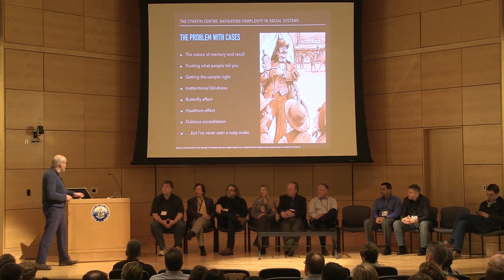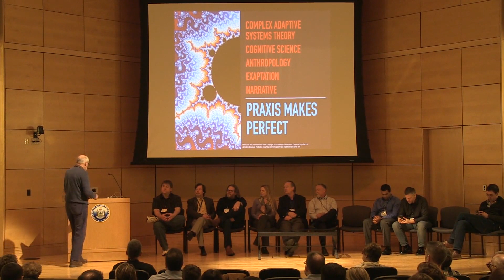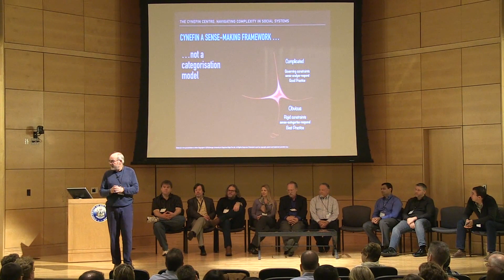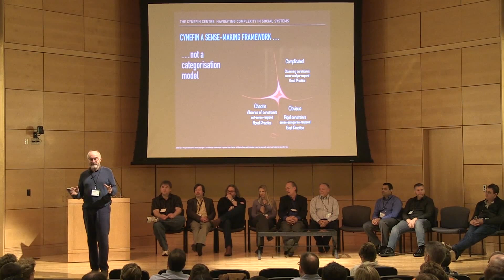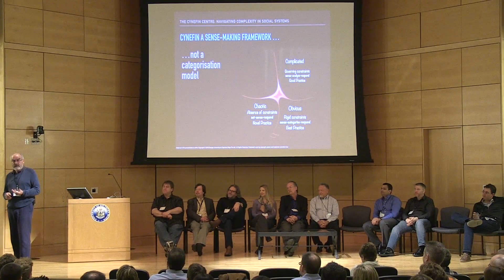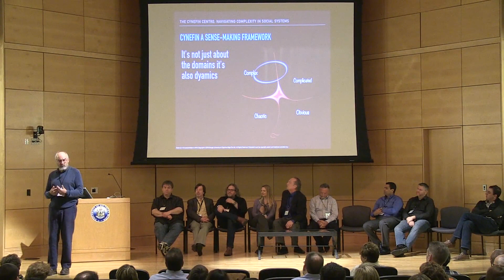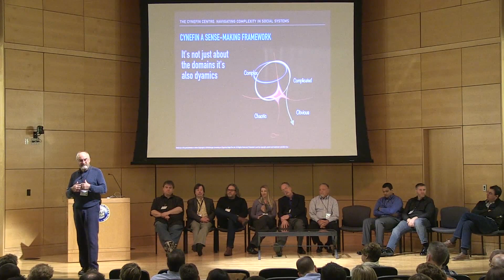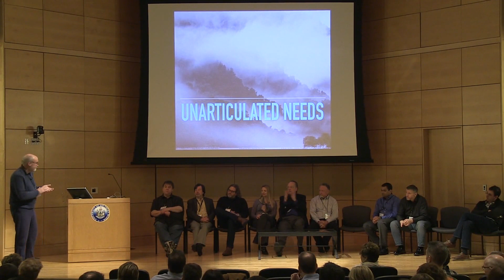Agile Maine Day - Keynote: Dave Snowden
DYNAMICAL SERVICE OR MANUFACTURING PROCESS?

Most Agile methods and approaches drawn on manufacturing approaches, from short cycle production to Kanban and the like. Methods are packaged into recipe books and sold with training and accreditation. More recently the Agile community has been lobbying for its techniques to move outside of software development to business practice in general. Is this a new revolution in agility or simply an attempt to ameliorate the rigidities of Process Management and Six Sigma? Are most Agile techniques simply shirt life cycle waterfall techniques with crypto-anarchist ideology thrown in for good measure? Has Agile really broken away from linear, structured techniques?

In this keynote address, Snowden (never knowingly uncontroversial) will challenge the case based, empirical approach that underpins most Agile method. He will argue for an approach to method development that is based on the constraints of natural science: the nature of systems, the limitations of cognition and entropy. The presentation will include the Cynefin framework and will outline new methods for matching technology capabilities against unarticulated user needs through the use of pre-scrum techniques and distributed ethnography. Snowden will argue that story points, epics and the like too easily constrain understanding of user needs to what we think they want rather than allowing their real needs to surface.